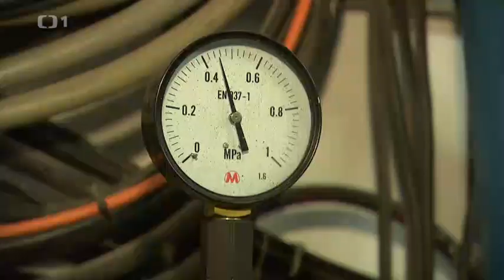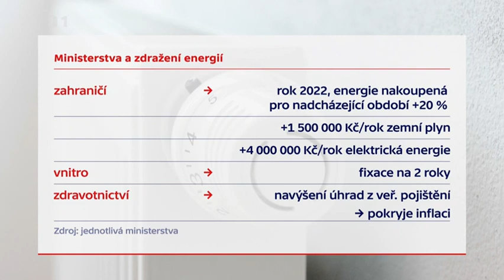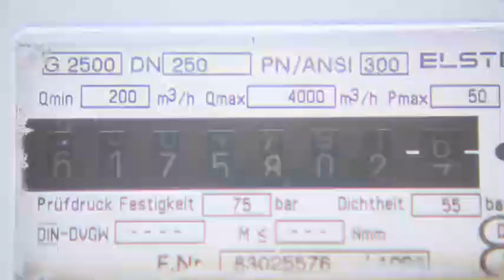ČT - růst cen energií a reakce příspěvkových organizací